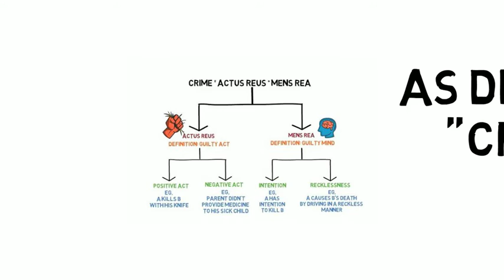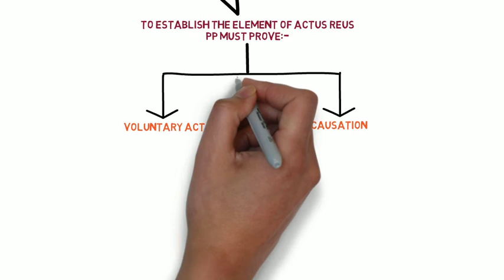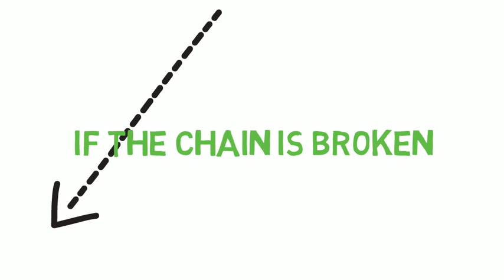Criminal Law - Chapter 2: Negate Actus Reus (Degree - Year 1)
Actus Reus can be negated if the accused can prove that:-

(a) his act is involuntary; or
(b) the chain of causation has been broken.

Examples of involuntary act - hypoglycaemia (low blood sugar), concussion, hypnosis and anaesthetic.

Examples of breaks in causation - 3rd party conduct or intervention, Eggshell skull rule, wrongful medical treatment, and victim's conduct.